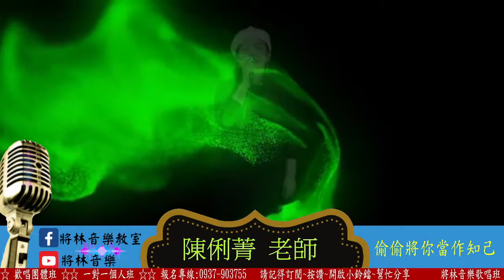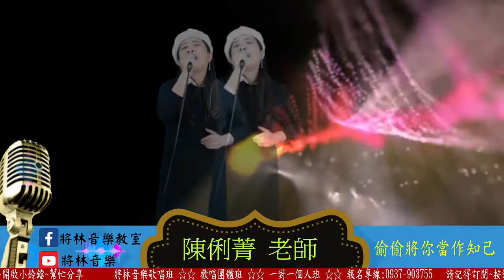2022/02/11 將林音樂教室 陳俐菁 老師 - 失去你阮要按怎活 (原唱:謝金燕)